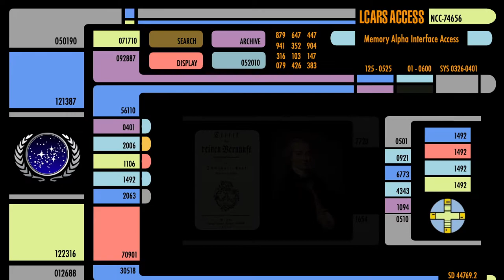Why Voyager | "Latent Image"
Celebrating the 25th Anniversary of Star Trek: Voyager, this is one of 50 episode reviews of the 4th live-action series in the Star Trek franchise.

Facebook: Search Completing the Shelf in the search bar, and we'll let you join to conversation!